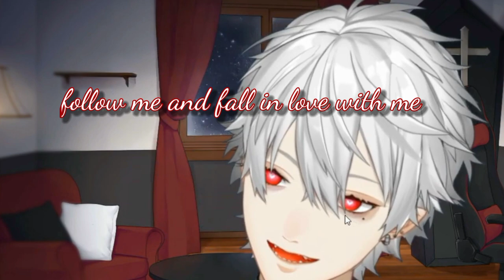Lagusa outfit buff VS final boss + Karaoke stream thoughts + secret file from the past???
And this is the end of COTL series!
Joke, the series will continue next BUT FIRST, this is a special cut video to celebrate appearance of LAGUSA'S outfit!

The last time he wore this was last year Zushiri's anniversary! Let's say our thanks to COTL for making this possible.

I just HAD to do this after watching him transform into this fit at 3am. Triggers so much memories!

Henlo it's HaO,
I make clips and rough translation of streams parts that I like and would like to share with fellow fans. There's no schedule no anything I just do em out of hobby.